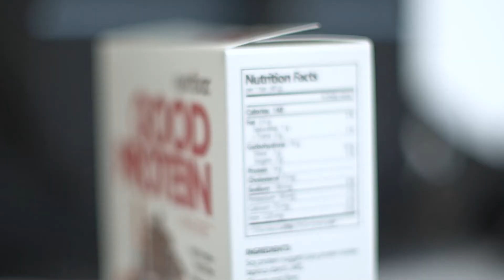Why Mark Is A Nutribar Good Protein Bar Fan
As a fitness enthusiast, Mark looks for a protein bar that not only tastes great but delivers a quick, healthy, and long-lasting burst of energy that aligns with his active lifestyle and health goals.

Depending on the flavour, Nutribar Good Protein bars contain between 12g to 14g of high-quality, plant-based complete protein. It's high in fiber with 4-6 grams per bar and low in sugar with only 5g or less per bar.

Nutribar Good Protein bars packs a powerful punch with delicious, indulgent flavours, a satisfying, crunchy texture, and just 150 calories per bar!